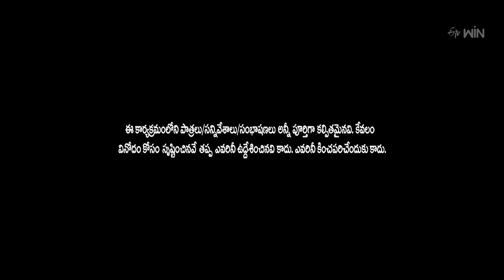Chalaki Chanti Performance | Jabardasth | 2nd November 2023 | ETV Telugu